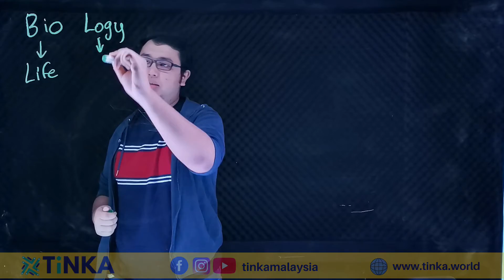BIOLOGY | Form 4 Chapter 1: Introduction to Biology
TiNKA is a safe, digital learning platform that caters to students and tutors living through the pandemic.

Whether you’re a working parent or not, TiNKA is the perfect solution for the education of your children at home. With expert-created lessons and a trackable rewards system, our focus is on making learning fun, accessible and beneficial to children aged 7 and above.

Also, we have robotics 🤖 classes for children between 4 - 15 years old.

📍 Tinka Educentre (available on Waze & Google Maps): 29-1, Jalan Pelapik B U8/B, Bukit Jelutong, 40150 Shah Alam, Selangor

0:00 - Intro
0:15 - Definition of biology